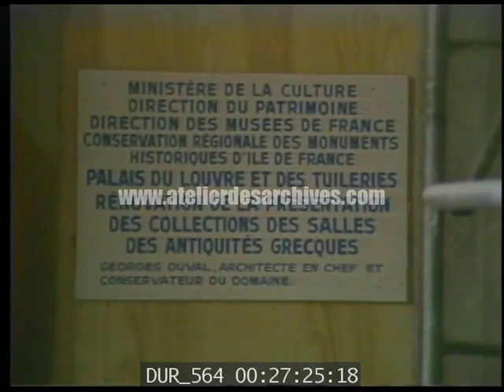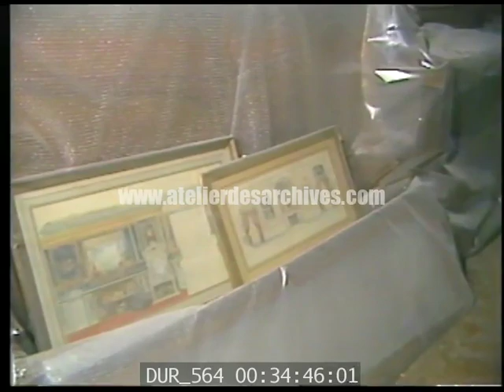Le Louvre en 1984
Maquette de la pyramide du Louvre avant sa construction. Plans dans le musée en 1984 on distingue notamment entourés de nuées de touristes la Victoire de Samothrace ou la célébrissime Joconde. Outre Mona Lisa les magnifiques plafonds sont mis en avant. Le sujet se termine dans les réserves du musée.

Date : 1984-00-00